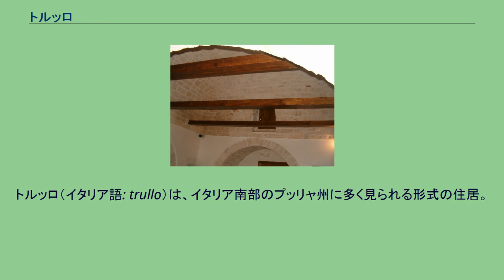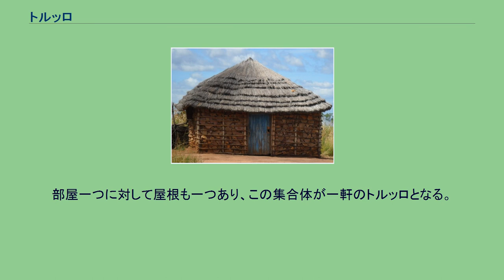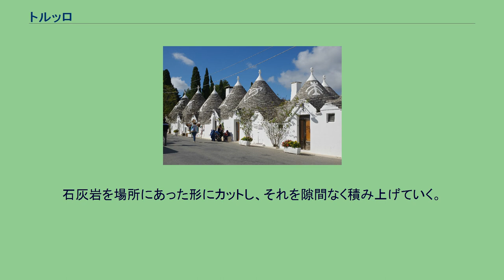トルッロ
アルベロベッロのトルッリ。
とんがり屋根と、屋根に描かれた白い模様が特徴。
世界遺産に登録されている。
トルッロ（イタリア語: trullo）は、イタリア南部のプッリャ州に多く見られる形式の住居。
特にアルベロベッロの町では約1500軒のトルッロ群が市街を形成しており、世界遺産に登録されている（アルベロベッロのトゥルッリ）。
アルベロベッロでは集合して存在することから単数形であるトルッロより複数形のトルッリ (trulli) で呼ばれることが多い。
トルッリに対するカタカナ表記の揺れは激しく、トゥルッリ、トゥルーリ、トルーリ（単数形ではトゥルッロ、トゥルーロ）などと示されることも多い。
トルッロとはイタリア語で「部屋一つ、屋根一つ」という意味があり、語源はラテン語のトルッラである。
トルッロの構造がわかる模型 サレント半島北部のヴァッレ・ディトリアの伝統的な住居である。
平たく加工した石灰岩を積み、壁を石灰で塗る。
屋根は円錐形である。
初め白い屋根は、年月を経るにつれ南イタリア特有の強い紫外線を浴び、徐々に黒ずんでゆく。
白壁には紫外線を防ぐほか、外気を遮断して保温効果を高め、室内を広く明るく見せる効果がある。
部屋一つに対して屋根も一つあり、この集合体が一軒のトルッロとなる。
部屋の間は仕切りがないため、カーテンなどで仕切られる。
この構造には諸説あるが、この地を治めた貴族が王からの家屋に課せられる税から逃れるため調査の際に屋根を壊し、「家ではない」と主張できるように壊しやすい家を作ったとする説が有力である。
屋根の道路側には白い模様が描かれてあり、呪術的な意味をもつとも似たような形状の他の家との区別のためともいわれている。
屋根の頂上には飾りがついていることがあり、これも宗教的な意味と区別のためであると云われる。
人々は昔からのトゥルッリを修復しながら、大切に守ってきた。
材料は全て石灰岩。
19世紀半ばまではつなぎを一切使ってこなかった。
石灰岩を場所にあった形にカットし、それを隙間なく積み上げていく。
屋根の石を円形に積むのはその強度を高めるためである。
トルッリには生活に欠かせない工夫も施されている。
この辺りは川や湖がなく、降水量も僅か。
しかも薄い土壌の下は巨大な岩盤になっていて、井戸を掘ることもできなかったので、円錐形の屋根で受けられた雨は、傾斜によって雨水を集め、水路を通して、床下の貯水槽に貯められ生活用水に使われている。